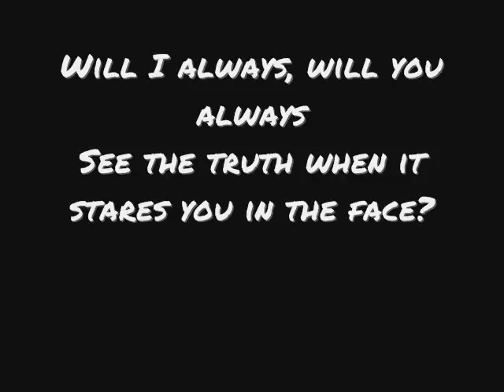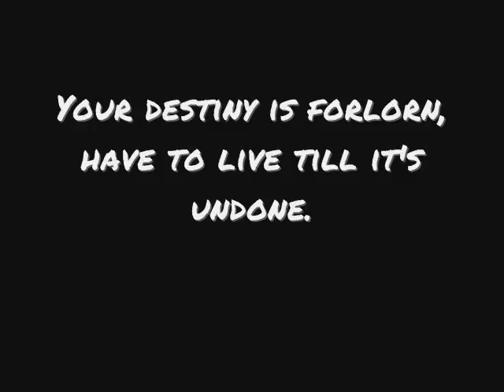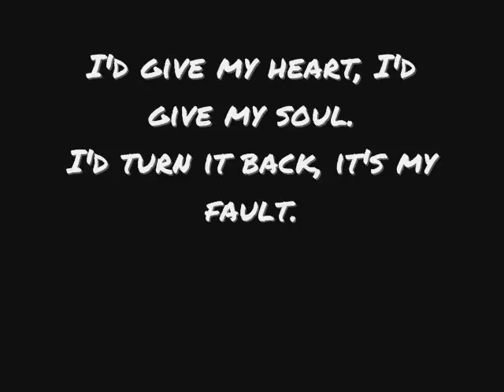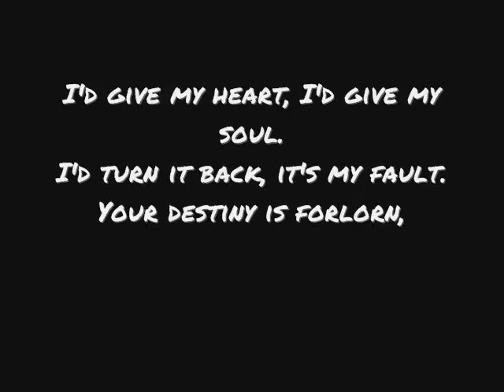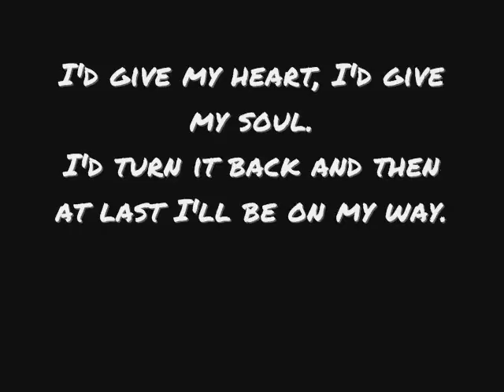Within Temptation - Jillian ( I'd give my heart) Lyrics